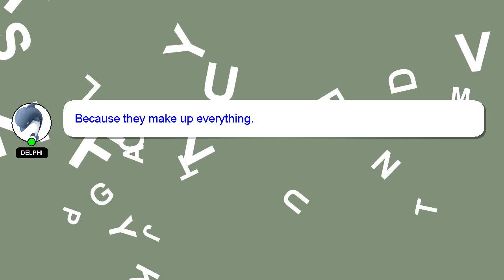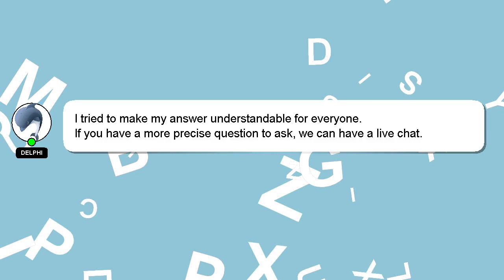How to save and quit in minecraft nintendo switch?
Allow me to introduce myself briefly, Good day, I am Delphi. I am here to help you get the answers you are seeking. - How to save and quit in minecraft nintendo switch?

If you need more specific information, let me know by leaving a comment or starting a chat. I will express my appreciation for your answer by 'hearting' it.

*2 What we are experimenting :*